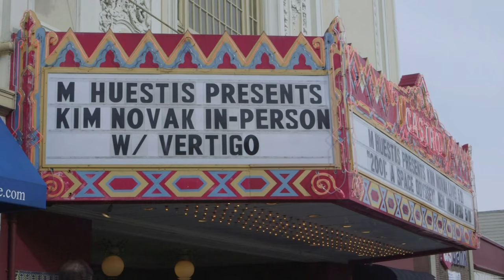KIM NOVAK at SOLD-OUT Castro Theatre EVENT- 5/20/18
Kim Novak soaks in the love as Marc Huestis Presents A TRIBUTE TO LIVING LEGEND KIM NOVAK at San Francisco's majestic Castro Theatre 5/20/2018. The sold-out event was hosted by Czar of Noir TCM's Eddie Muller celebrated the 60th Anniversary of the Hitchcock classic VERTIGO. .